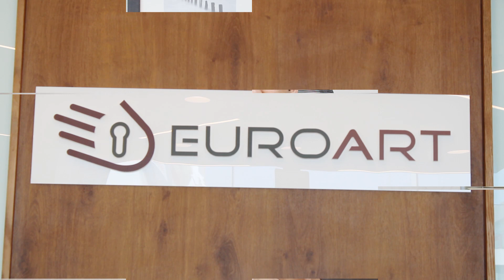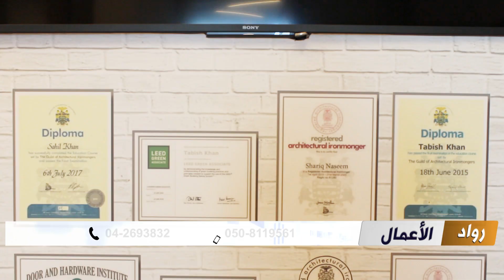Mr sahil Khan CEO - EuroArt برنامج رواد الاعمال مع